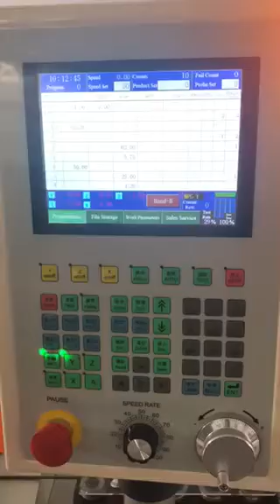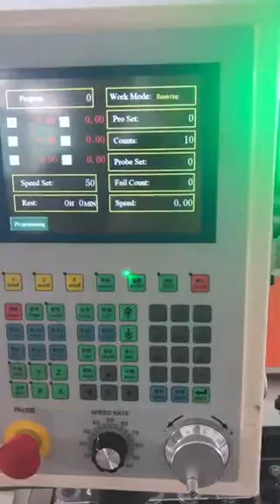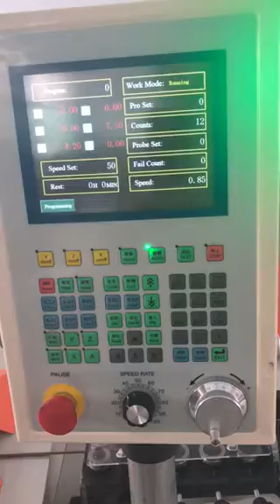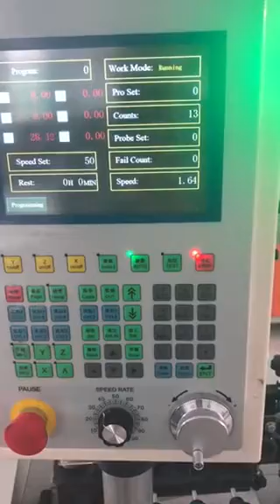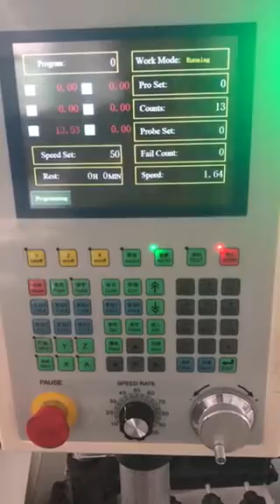2d wire bending machine from wire feeding to bending part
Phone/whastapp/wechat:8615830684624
skype；lucy921227